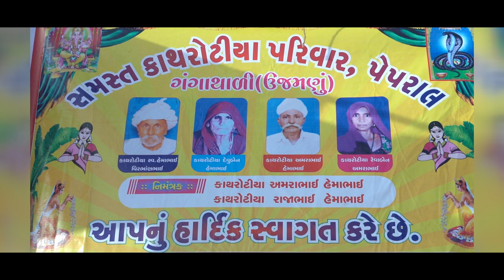આંજણા ના કુળ. કવિ. લોક સાહિત્યકાર વિહાભાઈ ચૌધરી મો. 9737049618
BANSI  VIDEO  VISION PALANPUR
BANSI  VIDEO
GURU  DIGITAL
MAHAVEER  DIGITAL
PRAL DIGITAL
WEEL COME DIGITAL
YES DIGITAL